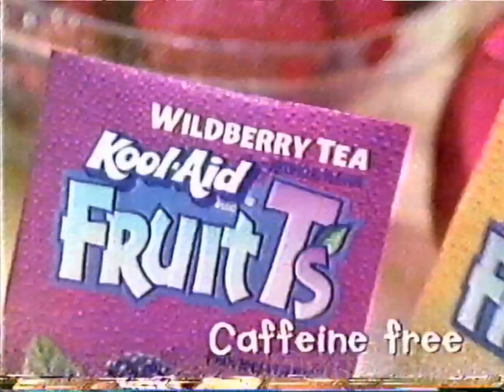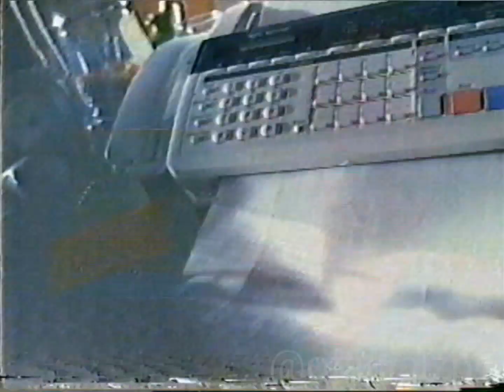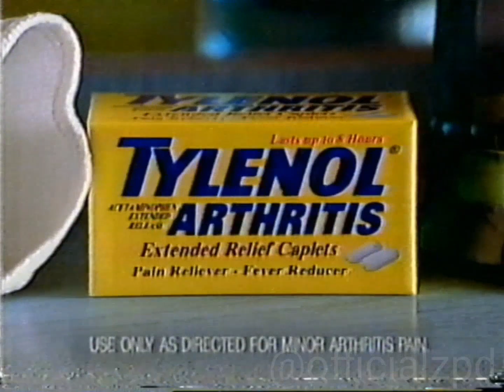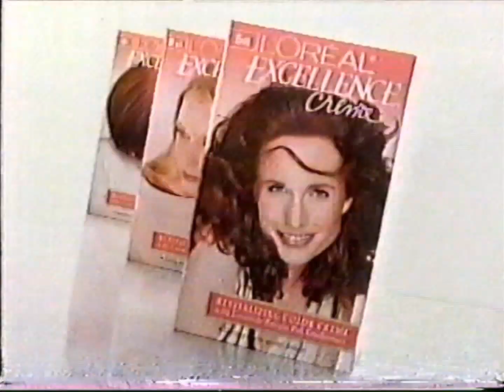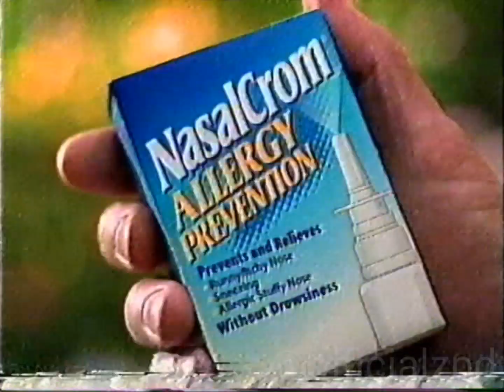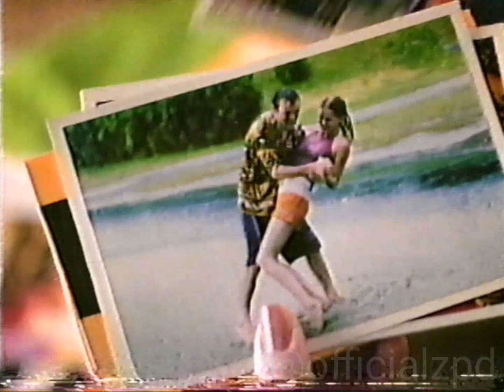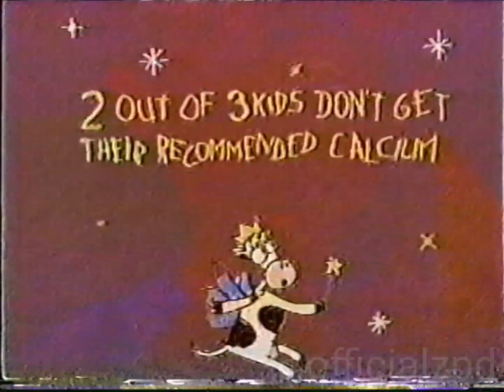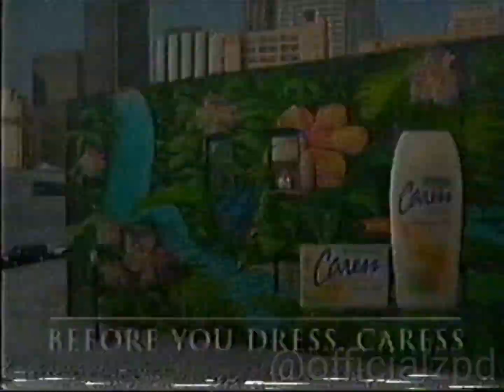May 1999 Commercials WBAL Days Of Our Lives, Another World